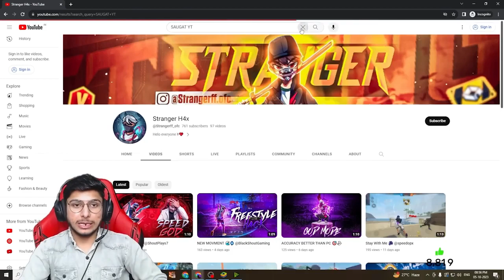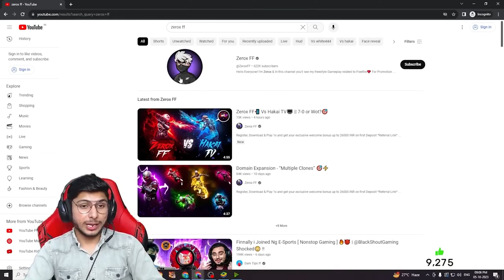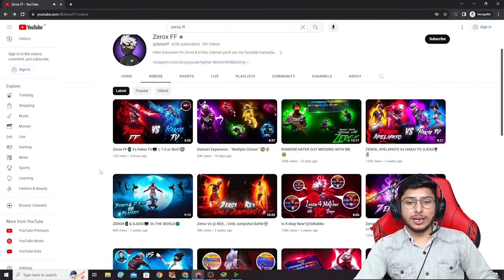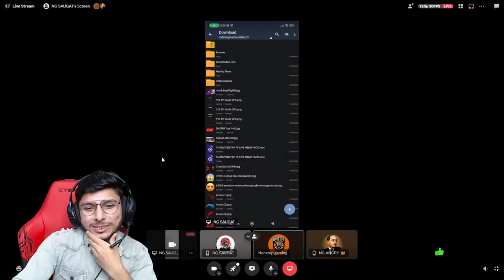WTF ❗️2GB Ram Player Faster Than Zerox 🤐 ? - Garena Free Fire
/ nonstopgamingyt

1.Garena Free Fire Indonesia Live
2.Garena Free Fire Brazil Live
3.Garena Free Fire Vietnam Live
4.Garena Free Fire India Live
5.Garena Free Fire Singapore Live
6.Garena Free Fire Thailand Live